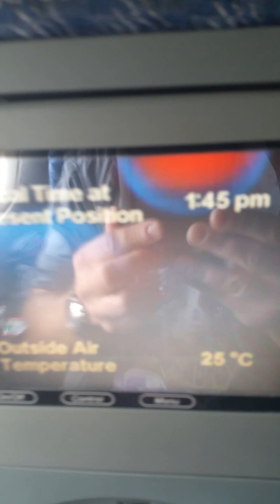Los Angeles to Sao Paulo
landing in Brazil